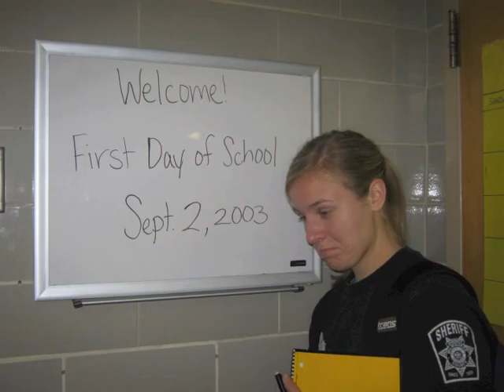IM422Spring2012_A.Statz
Domino Affect